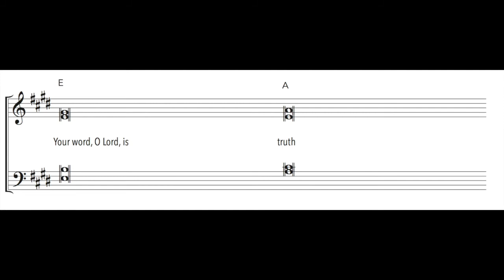26th Sunday in Ordinary Time Year B - Alleluia